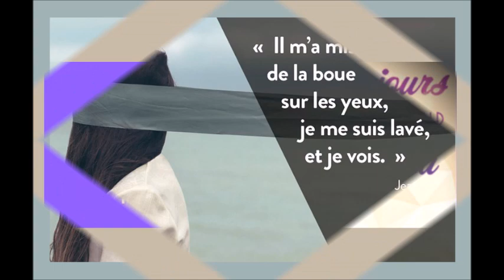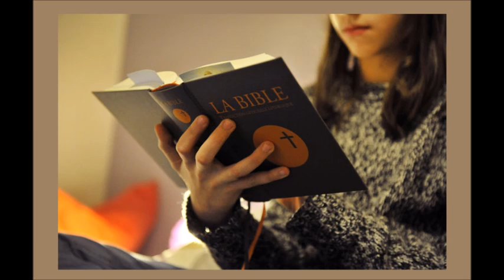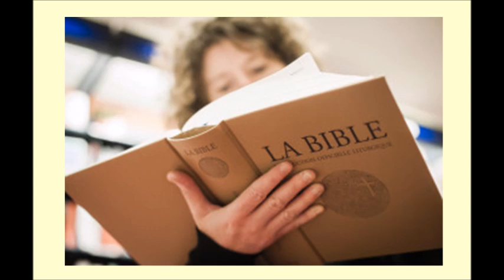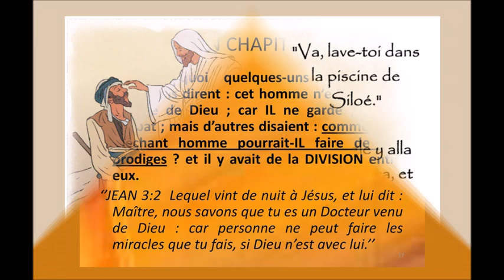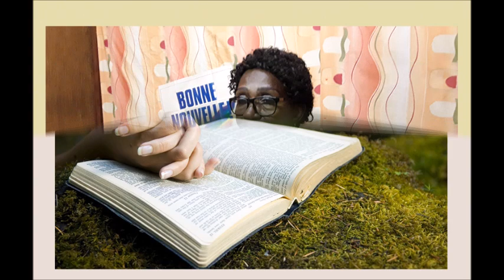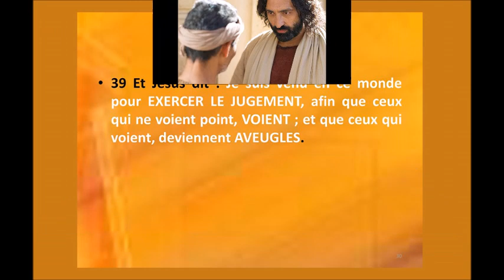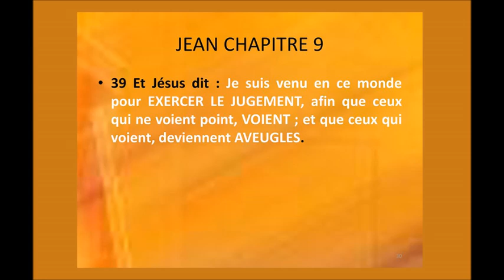Lectio Divina 4é Dimanche de Carême 19 Mars 2023